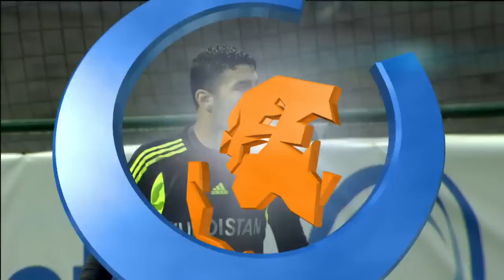Kurdistan 2-2 (5-4) Occitania [ConIFA World Cup 2014]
International Game : Kurdistan - Occitania
Competition : ConIFA World Cup 2014 held by Sapmi FA (LAPLAND)
Knockout Stage : Placement Round 5th-8th place
Date : 5th June 2014
Location : Östersund (SWEDEN)
Stadium : Jämtkraft Arena (capacity : 6.626)
Attendance : 500 supporters
Result : 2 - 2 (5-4 penalties) for Kurdistan
Scorers : Vivian Dors (41', 47') for Occitania and Farhan Shakor (19'), Ahmed Salar (76')

Line-ups Kurdistan :
Coach : Abdullah Mahmud
President : Safeen Kanabe Ahmad

Line-ups Occitania :
Romain Ellien, Vivian Dors, Nicolas Dubois, Joel Congré, Gérôme Hernandez, Renaud Thomas, Bastien Cantier, Brice Martinez, Jordan Amiel, Christophe Macia, Delpech (substitutes: Nabil Moussi, Ronald Rodas, Pierre Bru, Christophe Dalzon, Boris Massaré, Guillaume Lafuente, Sébastien Picard, Giovanni Giraudo, Lucas Orditz)
Coach : Didier Amiel
President : Nicolas Desachy

Thanks to Eversport Media for the broadcast !